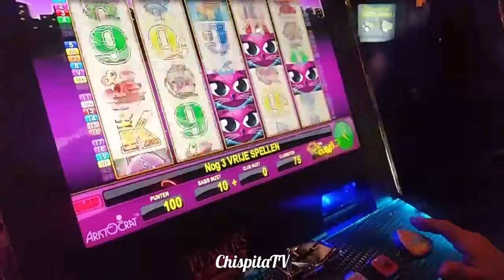ChispitaTV: Day #18 De compras en Rotterdam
- Like my Facebook page and stay calm ChispitaTV facebook group (specially for sharing valuable docs) is under constructions.
I'm also on  PSN, Snapchat, Decentral Games, Binance, Virtual DJ and more :)

Enjoy another video made with love ;)